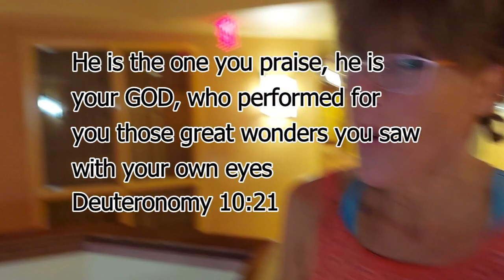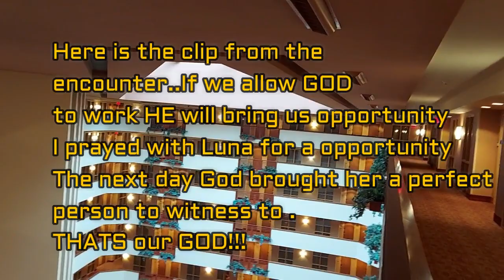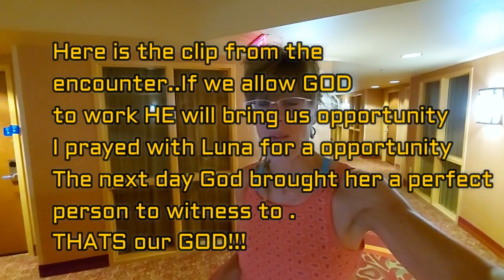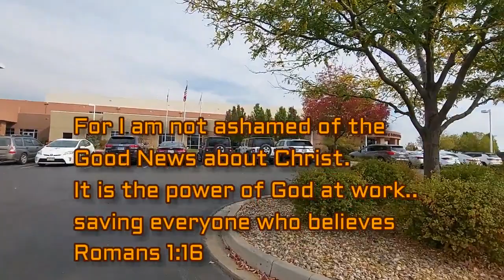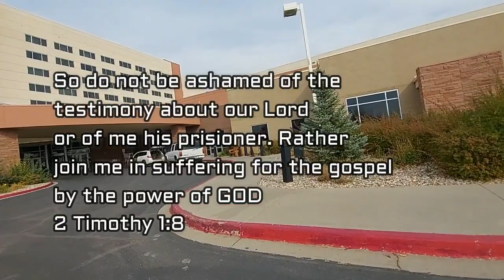Cameron Fire Engulfs Mountains YET Eden Valley Spared!! HAND of God on EVERY detail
Colorado's fire is still burning..Eden Valle surrounded  but saved..AND YET God pas attention to all the small details

'The tempest is coming and we must get ready for its fury by having repentance toward God and faith toward our Lord Jesus Christ. The Lord will arise to shake terribly the earth. We shall see troubles on all sides. Thousands of ships will be hurled into the depths of the sea. Navies will go down, and human lives will be sacrificed by millions. Fires will break out unexpectedly and no human effort will be able to quench them. The palaces of earth will be swept away in the fury of the flames. Disasters by rail will become more and more frequent. Confusion, collision, and death without a moment's warning will occur on the great lines of travel. The end is near, probation is closing. Oh, let us seek God while He may be found, call upon Him while He is near!--Messages to Young People, pp. 89, 90 (1890).

In the last scenes of this earth's history war will rage. There will be pestilence, plague and famine. The waters of the deep will overflow their boundaries. Property and life will be destroyed by fire and flood. We should be preparing for the mansions that Christ has gone to prepare for them that love Him.--Maranatha, p. 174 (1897).
We are standing on the threshold of great and solemn events. Prophecies are fulfilling. Strange and eventful history is being recorded in the books of heaven--events which it was declared should shortly precede the great day of God. Everything in the world is in an unsettled state. The nations are angry, and great preparations for war are being made. Nation is plotting against nation, and kingdom against kingdom. The great day of God is hasting greatly. But although the nations are mustering their forces for war and bloodshed, the command to the angels is still in force, that they hold the four winds until the servants of God are sealed in their foreheads--Selected Messages, book 1, pp. 221, 222.

This is the work that the Lord would have every soul prepared to do at this time, when the four angels are holding the four winds, that they shall not blow until the servants of God are sealed in their foreheads. There is no time now for self-pleasing. The lamps of the soul must be trimmed. They must be supplied with the oil of grace. Every precaution must be taken to prevent spiritual declension, lest the great day of the Lord overtake us as a thief in the night. Every witness for God is now to work intelligently in the lines which God has appointed. We should daily obtain a deep and living experience in the work of perfecting Christian character. We should daily receive the holy oil, that we may impart to others. All may be light bearers to the world if they will. We are to sink self out of sight in Jesus. We are to receive the word of the Lord in counsel and instruction, and gladly communicate it. There is now need of much prayer. Christ commands, "Pray without ceasing;" that is, keep the mind uplifted to God, the source of all power and efficiency.--Testimonies to Ministers, pp. 510, 511.